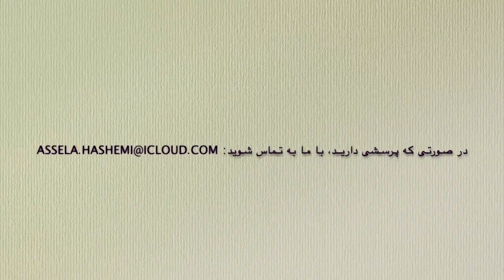خیاطی با اصیلا- درس هفدهم (مراقبت از ماشین خیاطی و پاک‌کاری آن)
خیاطی با اصیلا، برنامه‌ی آموزشی است که طی آن بانو اصیلا هاشمی موضوعات مهم خیاطی را در کلیپ‌های مختلف، بر اساس یک برنامه منظم درسی برای علاقه‌مندان این رشته تدریس می‌کند. در این کلیپ درسی، شما در باره‌ی اهمیت مراقبت از ماشین خیاطی و پاک‌کاری آن می‌شنوید.